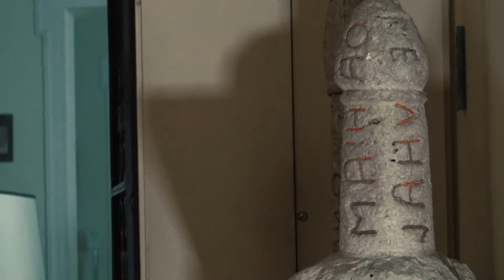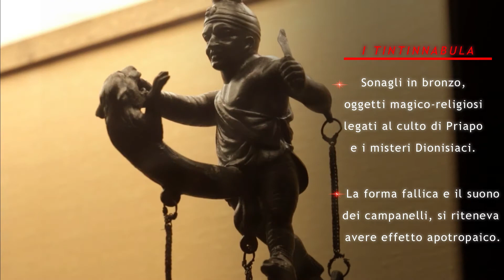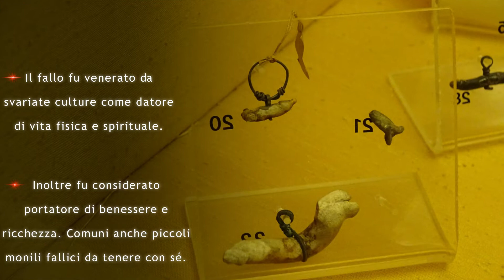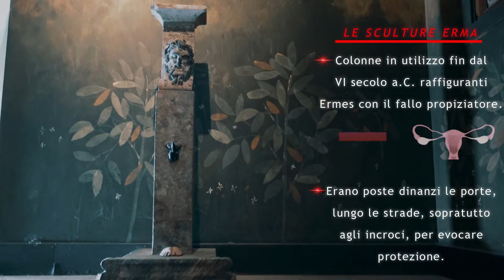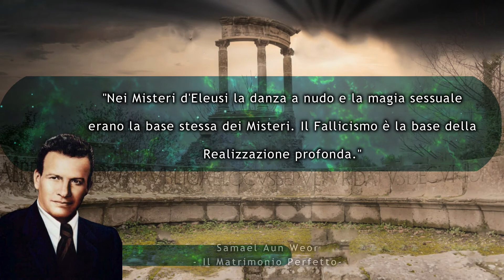IL GABINETTO SEGRETO: La sessualità risorta dalle ceneri del Vesuvio...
Le collezioni di oggetti antichi “osceni” furono, fin dal Rinascimento,
una parte non del tutto secondaria delle raccolte di antichità. Celate, nascoste o timidamente mostrate a seconda del proibizionisomo del tempo come camere riservate o in “giardini d’Amore” – come quello della Villa della Farnesina, dove era stata posta una delle più celebri sculture della Collezione Farnese, le statue, le gemme, le
lucerne e le tessere di soggetto erotico costituirono per tutto il periodo
del collezionismo aristocratico motivo di ispirazione artistica, di
falsificazioni come nel caso del mosaico con Pan e la ninfa Pytis di
erudizione letteraria a complemento dei passi degli autori antichi relativi
alla sessualità, o di semplice curiosità piccante.
La venerazione organi sessuali risale alla notte dei tempi così che filosofi e antropologi hanno ricercato in volumi impolverati dal tempo l'origine di questo culto ancestrale.
Samael Aun Weor nel suo trattato " Il Matrimonio Perfetto" da molte chiavi di interpretazione illuminanti riguardo questo argomento affascinante per alcuni, scabroso per altri e meritovole di censura per altri.
Ecco parte del capito tratto da " Il Matrimonio Perfetto"

IL FALLICISMO SACRO
Ogni religione ha origine sessuale. In Africa e in Asia è comune l’adorazione del Lingam-Yoni e delle Pudenda. Il Buddismo Segreto è sessuale; nel Buddismo Zen si insegna la pratica della Magia Sessuale. Buddha insegnò Magia Sessuale in segreto. Esistono molte Divinità falliche. In India Shiva, Agni, Shakti, sono Divinità falliche.

Legba in Africa, Venere, Bacco, Priapo e Dionisio in Grecia e a Roma furono Divinità falliche.
I Giudei avevano Dei fallici e boschi sacri consacrati al loro culto sessuale. A volte i sacerdoti dei culti fallici si lasciarono andare miseramente e così caddero nella sfrenatezza delle orge baccanali. Erodoto riferisce: «Tutte le donne di Babilonia dovevano prostituirsi con i sacerdoti nei templi
di Mylitta» (Erodoto, libro I,199).
Mentre in Grecia e a Roma, nei templi di Vesta, Venere, Afrodite, Iside, ecc., le sacerdotesse esercitavano un santo sacerdozio sessuale, in Cappadocia, Antiochia, Pamplos, Cipro e Bylos le sacerdotesse celebravano grandi processioni portando con infinita venerazione ed esaltazione mistica un grande fallo, quale Dio o corpo generatore della vita e del seme.
Anche la Bibbia fa molte allusioni al culto fallico. Sin dall’epoca del Patriarca Abramo, i Giudei giuravano appoggiando la mano sotto la coscia, ossia sul membro sacro.
La Festa dei Tabernacoli era un’orgia simile ai famosi Saturnali dei Romani. Il rito della circoncisione è totalmente fallico.
La storia di tutte le religioni è piena di simboli e di amuleti fallici, come il Mizpah ebraico, il Palo di Maggio cristiano, ecc. Nei tempi antichi si venerarono profondamente pietre sacre di forma fallica, a volte simili al membro virile, altre volte simili alla vulva, pietre focaie e di silice
ritenute sacre, in quanto con esse si accendeva il fuoco, occultamente sviluppato nel midollo spinale dei sacerdoti pagani, come privilegio divino.

Nel cristianesimo troviamo molto fallicismo. La circoncisione di Gesù, la festa dei Re Magi, il Corpus Christi, ecc. sono feste falliche ereditate dalle sante religioni pagane.
La colomba, simbolo dello Spirito Santo e della voluttuosa Venere Afrodite, è rappresentata sempre come strumento fallico che lo Spirito Santo utilizzò per fecondare la Vergine Maria. La
stessa parola “sacrosanto”, deriva da "sacro" e pertanto è di origine fallica.
Il Culto Fallico è terribilmente divino. Il culto fallico è trascendentalmente scientifico e profondamente filosofico. Nell’era d’Acquario che sta arrivando, gli stessi laboratori scientifici scopriranno i principi energetici e mistici del fallo e dell’utero.
Le ghiandole sessuali sono governate da Urano e racchiudono forze tremende che la scienza di laboratorio scoprirà nella nuova era; verrà allora riconosciuto pubblicamente il valore scientifico degli antichi culti fallici.

Nel seme esiste tutto il potenziale della vita universale. L’attuale scienza materialista sa solo criticare burlescamente ciò che non conosce.
Nei cortili lastricati dei templi aztechi, uomini e donne si univano sessualmente per risvegliare il Kundalini; le coppie rimanevano lì mesi ed anni interi amandosi ed accarezzandosi, praticando magia sessuale senza spargere il seme. Chi arrivava a spargere il seme era condannato alla

pena di morte: gli veniva tagliata la testa con un’ascia. Pagava così il sacrilegio.
Nei Misteri di Eleusi la danza nudi e la Magia Sessuale erano la base stessa dei Misteri. Il Fallicismo è la base della Realizzazione Profonda.

Tutti gli utensili principali della Massoneria servono per lavorare con la pietra; ogni Maestro massone deve cesellare bene la propria pietra filosofale: questa pietra è il sesso. Dobbiamo edificare il tempio dell’Eterno sulla pietra viva.

Il Matrimonio Perfetto
Samael Aun Weor

Credits: Epic Life Flashes